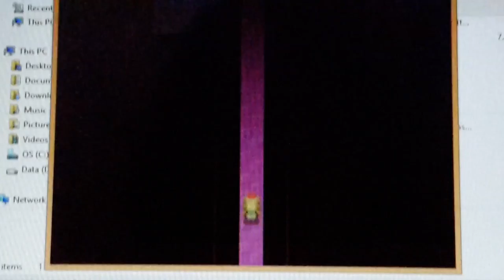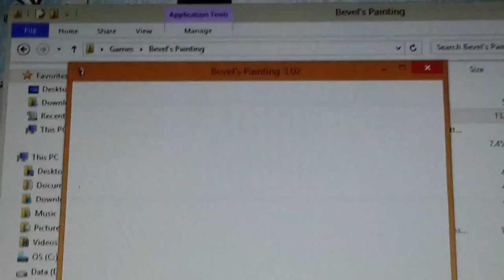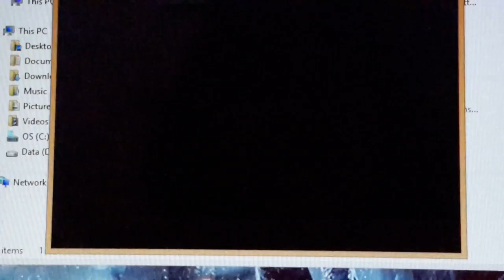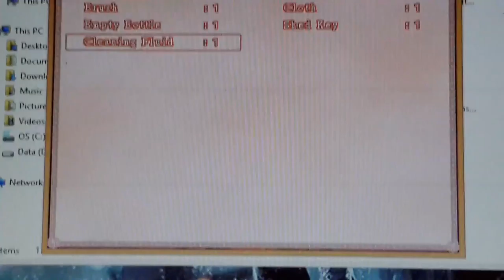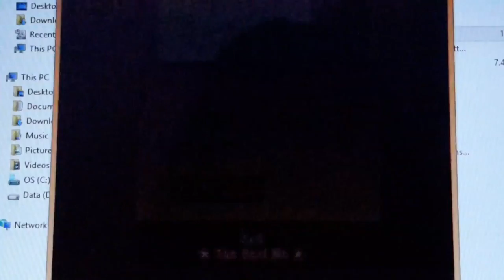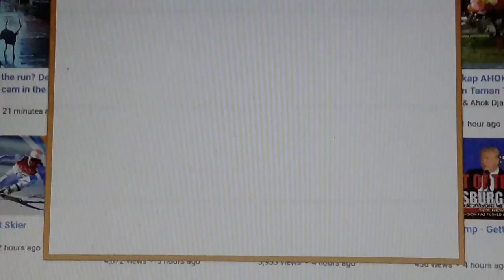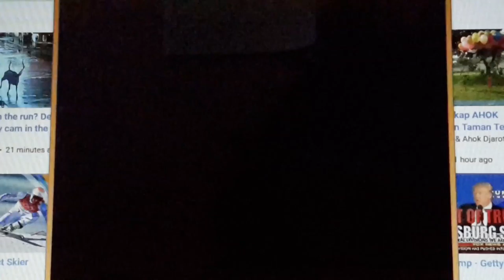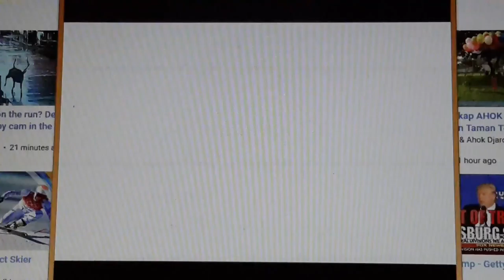Bevel's Painting Part 7 (Final! (?))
I will keep it short for this, but I have finally completed this game! Can't be more proud than this! I dont know if I will try the hard mode, but I really curious with how it will turns out. So I will see if I'll ever do it!